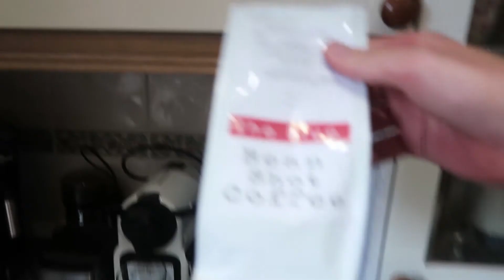A pick up and a long turbo ride!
Not the best day on a bike ive had!  awful rain, a lift home and a longgg time on the turbo!